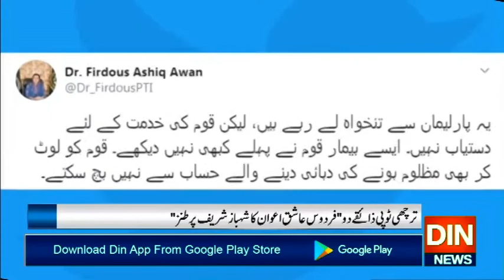"ترچھی ٹوپی ذائقے دو"فردوس عاشق اعوان کا شہبازشریف پرطنز